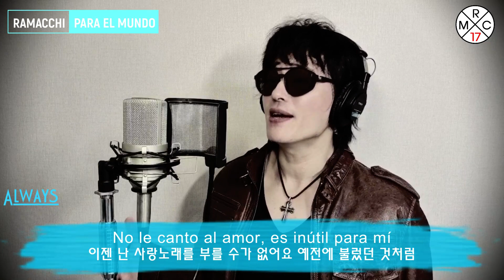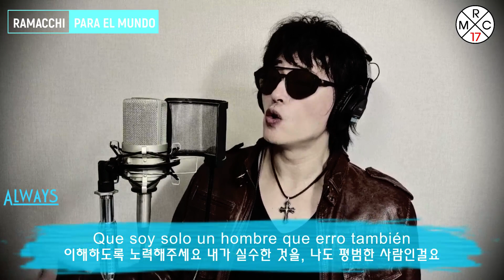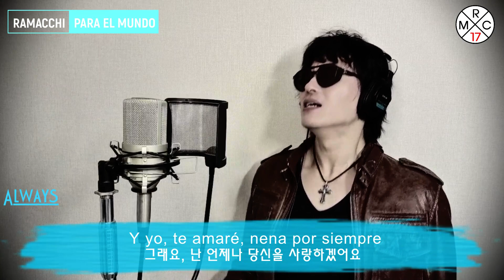ALWAYS - Bon Jovi (Cover by Ramacchi para el Mundo)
SUGERENCIA: El audio está hecho y grabado en forma estereofónica lo cual podrán escuchar y disfrutar mejor de la música usando los auriculares.

Hola a todos los amigos de habla hispana del mundo, los saludo cordialmente desde Corea~!!!
Hoy tengo el agrado de presentar un cover de la exitosa banda de Rock Bon Jovi "Always".
Espero que les guste y les pido que me acompañen con la suscripción a mi canal para seguir compartiendo y cantando juntos.
Que Dios los bendiga y cuídense mucho.